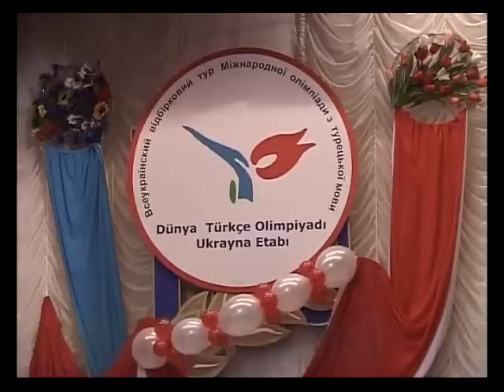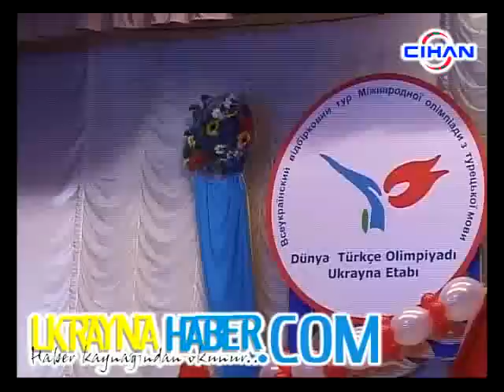UKRAYNA'DAKİ TÜRKÇE SEVDALILARI BULUŞTU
Videolar